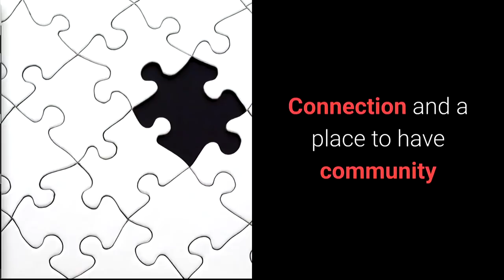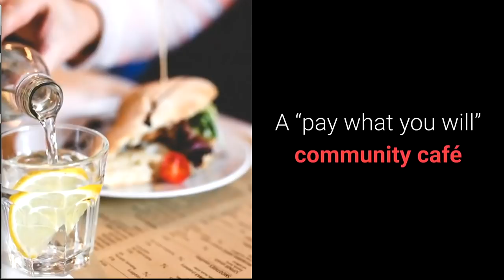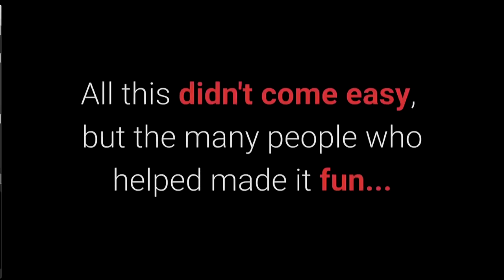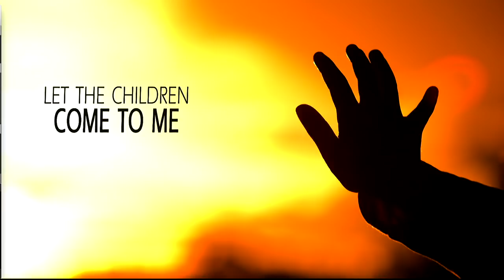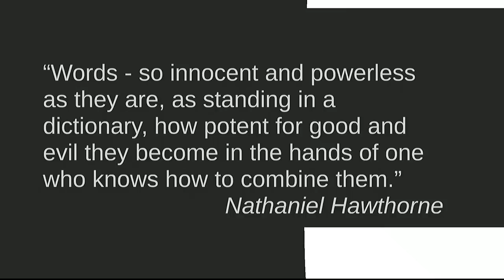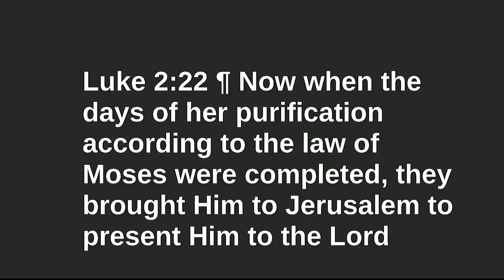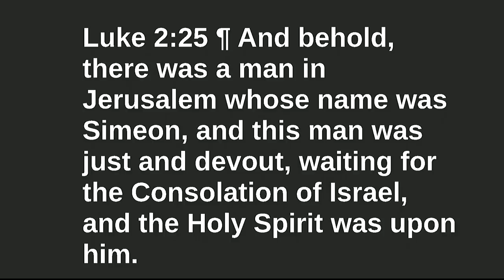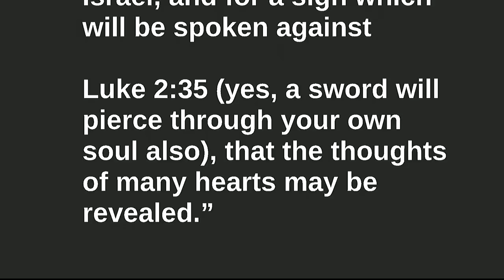"Simeon's Secret" Pastor Jacob Gibbs with the Great Lakes Adventist Academy Department of Music